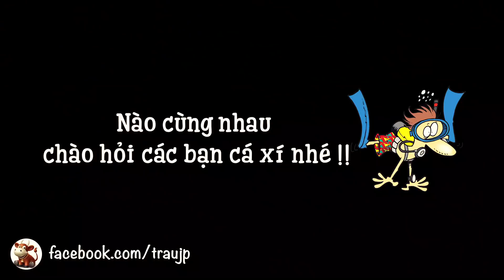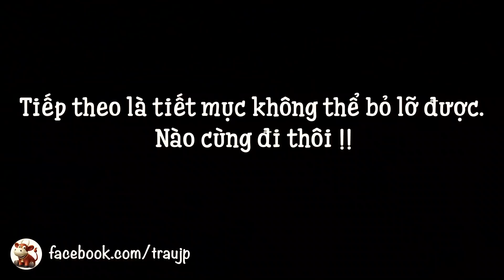Vlog#9: Lễ hội HOA ANH ĐÀO NHẬT BẢN | Japan Cherry Blossom Festival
Lễ hội HOA ANH ĐÀO NHẬT BẢN | Japan Cherry Blossom Festival

Lễ hội hoa anh đào Nhật bản được diễn vào mùa xuân tầm cuối tháng 3, đầu tháng 4.
Thường người Nhật họ hay ra những khu có nhiều hoa anh đào trải thảm, mang theo đồ ăn thức uống vừa ăn uống thư giãn vừa ngắm hoa.

Địa chỉ: 愛知県岡崎市康生町 ５６１ １
♡ Video filmed by Anh Tran & Thu Nguyen
♡ Video edited by Anh Tran
♡ Thumbnail by Anh Tran
© Copyright by TrauJP (Do Not Reup)